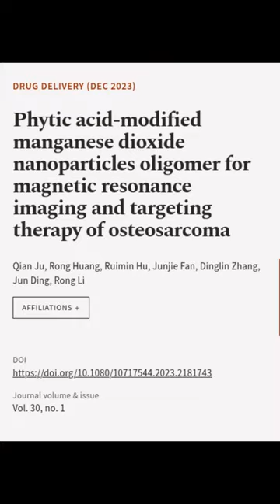Phytic acid-modified manganese dioxide nanoparticles oligomer for magnetic resonance ... | RTCL.TV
### Keywords ###

### Article Attribution ###
Title: Phytic acid-modified manganese dioxide nanoparticles oligomer for magnetic resonance imaging and targeting therapy of osteosarcoma
Authors: Qian Ju, Rong Huang, Ruimin Hu, Junjie Fan, Dinglin Zhang, Jun Ding ,and Rong Li

### Video Timestamps ###
0:00:00 - Summary
0:01:00 - Title
0:01:05 - End